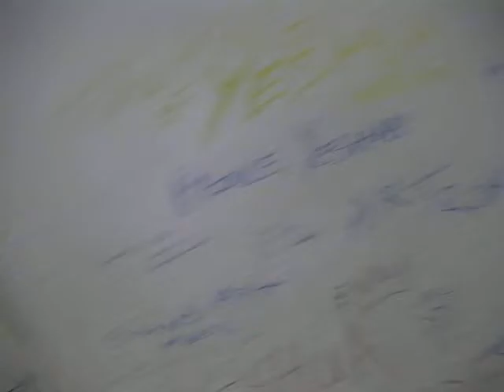iMMANUEL TELLA ++PoP REBEL++ British Academy of NEW MUSIC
It is what it is..I LOVE DAVID BOWIE :)